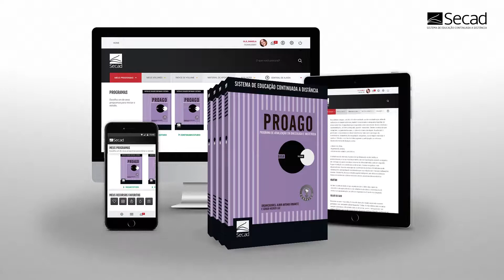PROAGO - Programa de Atualização em Ginecologia e Obstetrícia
Conheça e saiba como funciona o Programa de Atualização em Ginecologia e Obstetrícia (PROAGO) do Secad.